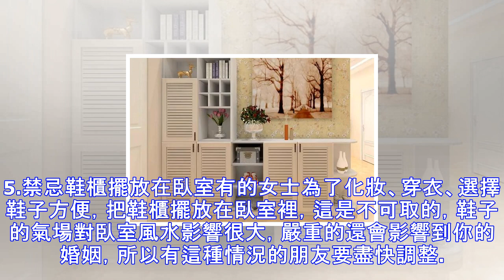居家風水大忌：鞋櫃正對大門、高度過高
鞋櫃擺放的風水禁忌有很多，其中就包括禁忌正對大門、禁忌高度太高、禁忌顏色花哨、禁忌亂放吉祥物、禁忌鞋櫃擺放在臥室、禁忌鞋子擺放不整齊等。如果要在室內擺放鞋櫃的話，最好將其擺放在大門口附近。今天介紹的主要內容是鞋櫃擺放的風水禁忌，希望對您能有幫助。一、鞋櫃放在哪裡比較合適小小的鞋子也有磁場，也可以影響風水。不少女士擁有大堆不同款式的鞋子，並喜歡將鞋放於睡房內，方便上街前選鞋配衫。可是在風水學上，鞋子只適宜擺放於大門口附近，卻不宜放在屋內其他地方，包括睡房。對於大門面向走廊的家居，鞋櫃更可兼作屏風之用，阻擋由大門直衝而進的煞氣。至於不曾穿過上街的新鞋，或供室內專用的拖鞋，放在家中任何地方都沒有問題...
源: pixpo